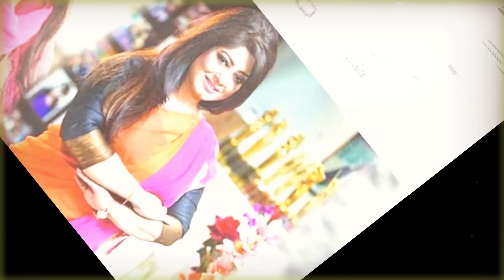এইমাত্র মৌসুমী আর নেই। মৌসুমীর লাশ নিয়ে একি বললেন নায়ক জিৎ। কেঁদে যা বললেন জিৎ। Mousumi News Jeet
Keywords